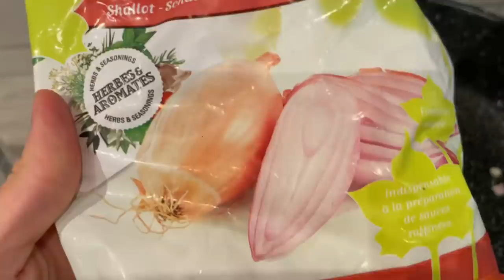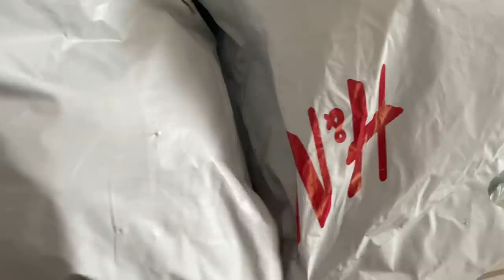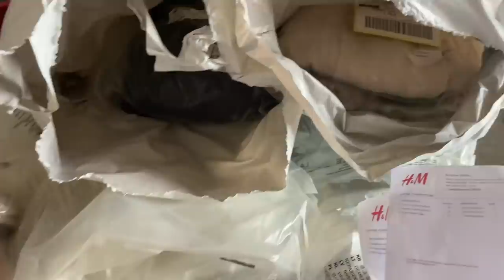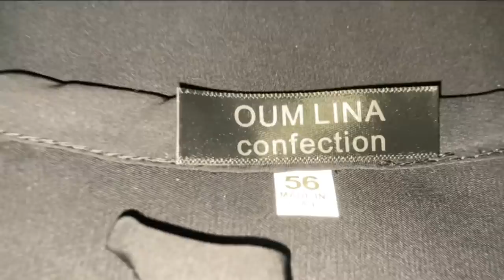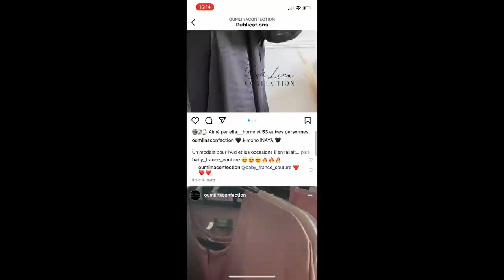Journée avec moi sortie Marseille cuisine haul abaya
Selem A3lekoum j’espère que vous allez bien je post un peut tard j’ai complètement oublié ma vidéo j’espère qu’elle vous plaira